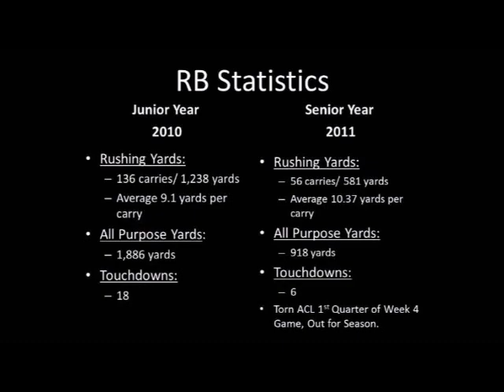Jonathon Tapp 2012 football highlight fillm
Jonathon Tapp 2012 football highlight film, Douglas High School